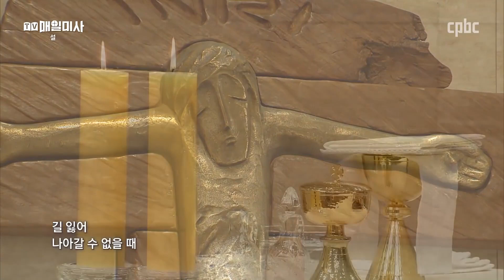[cpbc 설 매일미사 특송] 해 달 별 (설날에 새해를 시작하며 바치는 노래 기도)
찬미예수님!
열일곱이다 단원들이 cpbc TV 방송 미사에서 찬양을 봉헌했습니다. 그 중 영성체 후 찬가 곡으로 봉헌한 '해 달 별'을 여러분과 공유합니다.

- 영상 출처 (cpbc TV 유튜브 채널)

- 피아노: 김지원 아녜스요안나
- 노래: 안두호 레오, 추준호 예레미야, 황수정 율리아나

* 열일곱이다는 모든 찬양 공연 및 연습 시 코로나19 확산 방지를 위해 마스크 착용(연주 및 노래 시에만 미착용), 열 체크, 명단 작성, 손 소독제 사용, 개인 위생 관리 철저 등 다양한 방역 지침을 시행하고 있습니다.

카카오뱅크 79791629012 안두호